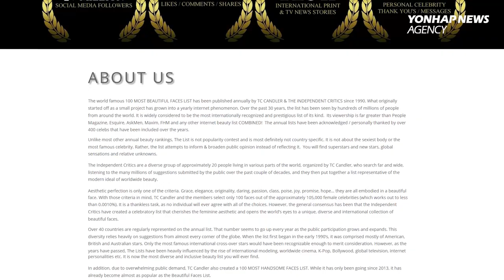Newest Blue Jay Ryu Hyun-jin brought No. 99 back to Canada / Jungkook wins ‘The Most Handsome Faces’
1. Newest Blue Jay Ryu Hyun-jin brought No. 99 back to Canada: agent 00:09

2. N.K. holds 2nd session of party meeting to discuss 'offensive measures' to ensure sovereignty, security 01:02

3.J ungkook wins ‘The Most Handsome Faces’ of 2019 02:00